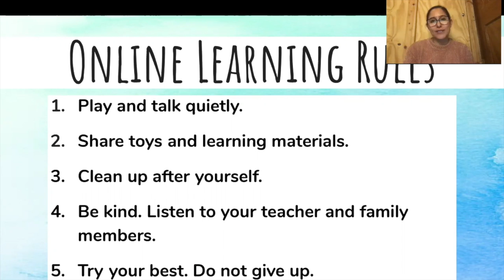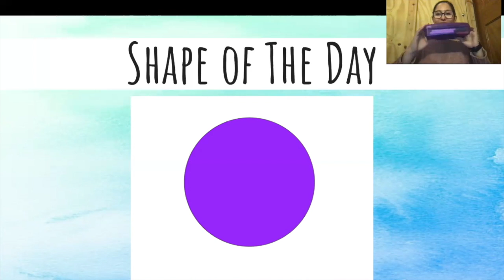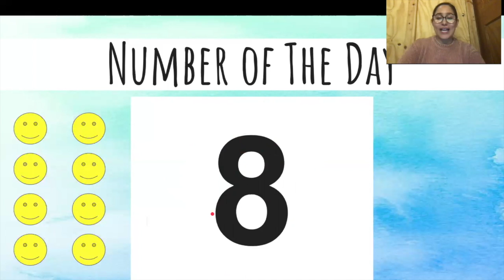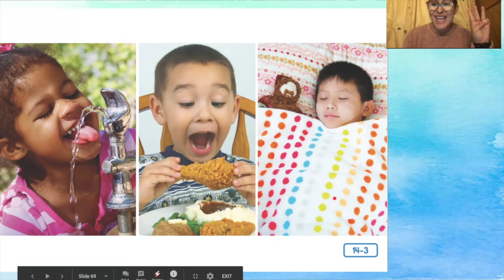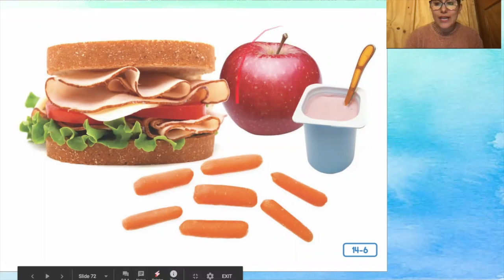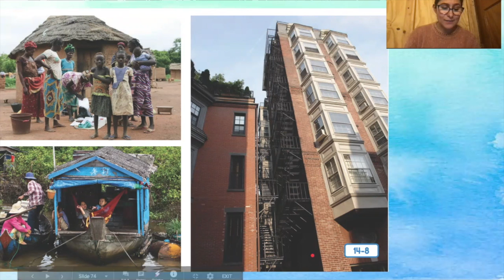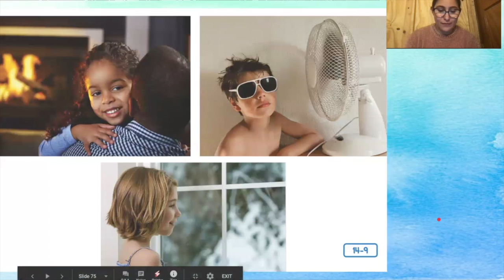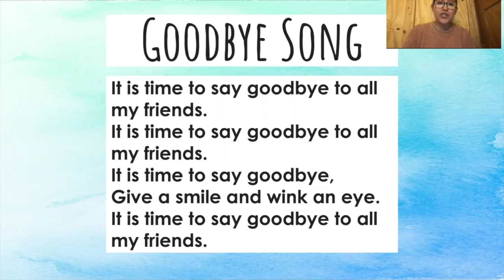Wednesday, April 15, 2020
This is a lesson with Ms. Guzman about the 3 basic needs of all human beings.